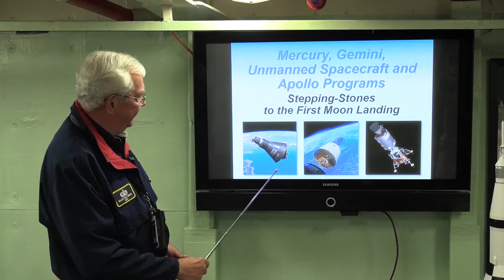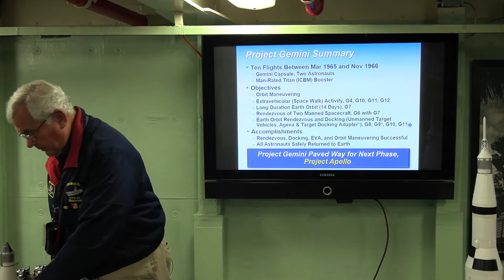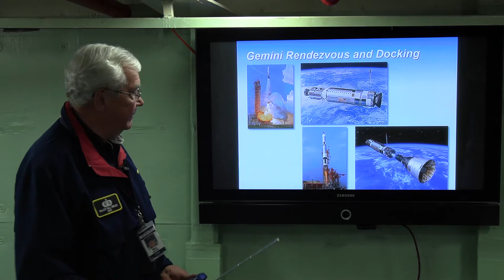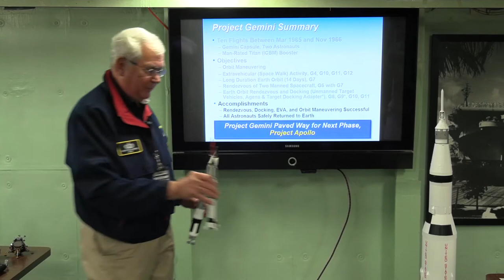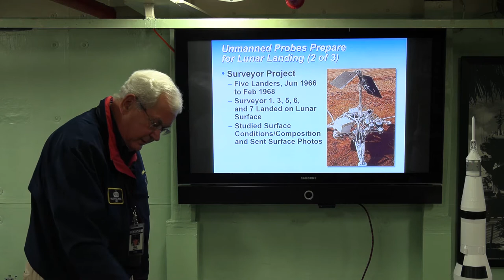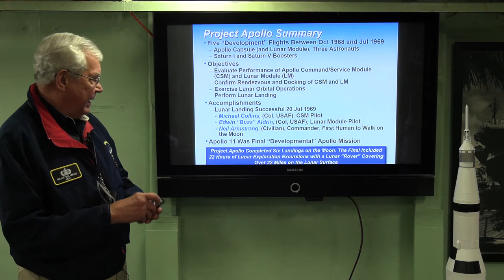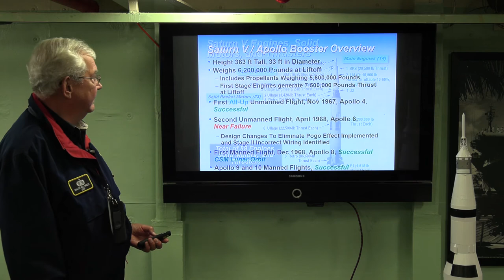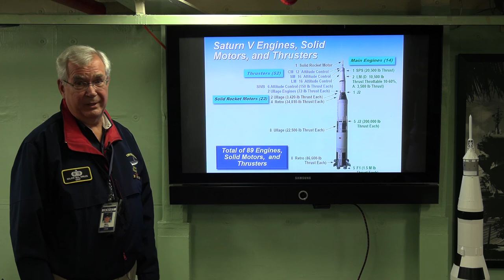The Space Race/Apollo Program Part 2: Stepping Stones to the Moon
This is part 2 of a 5 part series about the Space Race and the Apollo 11 & 12 missions which the USS Hornet served as the recovery vehicle for.

Please see part 1 for the bio of our presenter Bill Miklos.
When you visit the USS Hornet Sea, Air & Space Museum you are literally “stepping into/onto history”. This ship was there at the forefront of WWII in the Pacific where her record of combat accomplishments is legendary. The USS Hornet finished her long career in the news again as she retrieved the Apollo 11 capsule and the astronauts who were the first humans to walk on the surface of the moon.